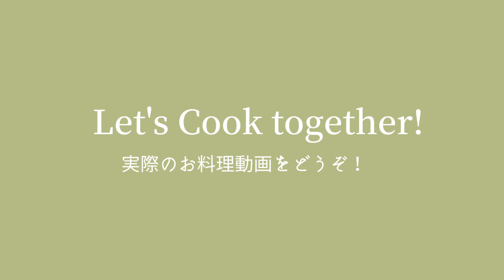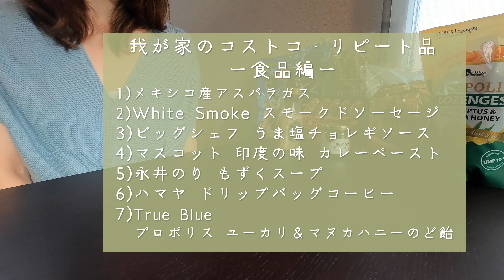【コストコ】失敗しない！とっておき！40代主婦が選ぶリピート食品７点のご紹介｜全部美味しい！｜クッキング動画｜ 40代夫婦 ふたり暮らし｜7 My Favorite Things!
我が家が、何回もリピートしているコストコ食品を”７つ”ご紹介します♪
全部美味しい！間違いない！お気に入りの商品です😊
ぜひ、お買い物のご参考になさってくださいね♪

💛動画内でお話したアスパラガスの茹で方のURLについて
探してみたのですが、残念ながら見つけられませんでした。ごめんなさいm(__)m
そのため、我が家での作り方を書かせていただきますね。

・お湯2リットルに対して、オリーブオイル大さじ1程度を入れ、茹でています
　茹で時間は、2〜3分程度だと思います。（太さによって変わると思います😊）

🧡I LOVE MY LIFE  チャンネルについて🧡
このチャンネルでは、40代の女性向けに ”I LOVE MY LIFE” をテーマに、私の購入品、旅行、ウエルネスなど、お話をしています♪